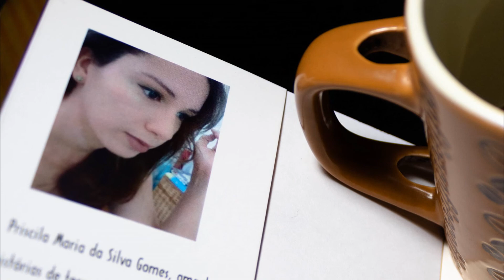POLAR | Maior assassino de aluguel do mundo | Netflix +18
Duncan Vizla é um dos maiores assassinos de aluguel do mundo, mas por conta da idade avançada e da exaustão física e mental que trazem a sua profissão, o homem está em vias de se aposentar. No entanto, seus planos são interrompidos quando seu antigo chefe o convoca para uma missão trabalhosa. Ele precisa liquidar uma trupe de jovens assassinos sanguinários, mas a tarefa se mostra cada vez mais difícil.

Se quiser, contribua para o nosso trabalho continuar seguindo em frente!